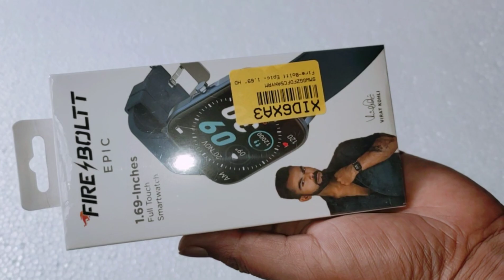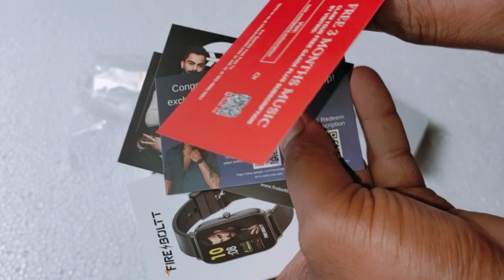Fire - Bolt EPIC Smartwatch Unboxing & Review 🔥Best Budget Smartwatch Under 2000 ₹ In 2022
Hello Friends

Copyright Policy :-